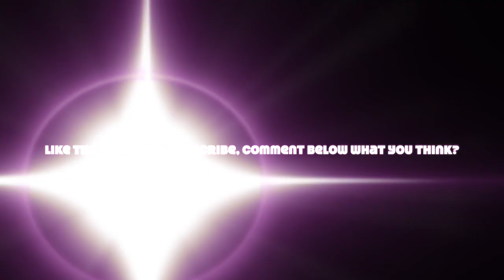First Time Doing Q&A Answering My Subscribers Questions (Get To Know Me)